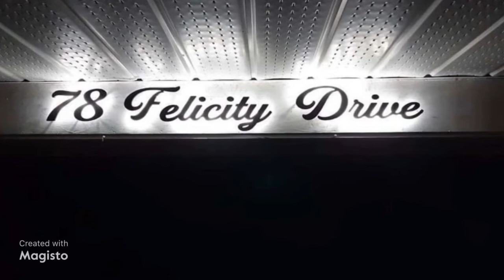Custom house LED address signs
✨Custom house address signs. Light up the whole neighbourhood with our signs ✨